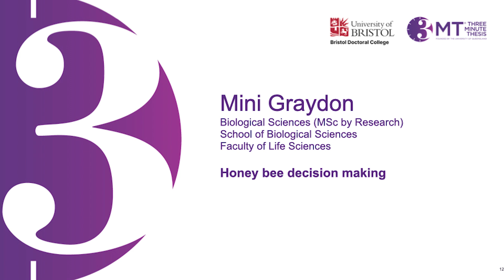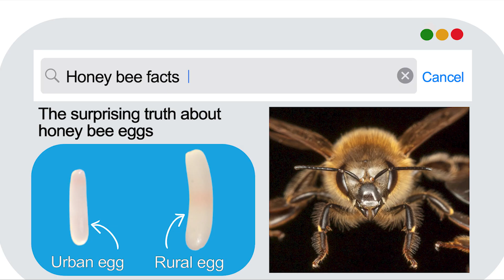2024 University of Bristol 3MT | Mini Graydon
University of Bristol 2024 3MT finalist Mini Graydon, Biological Sciences MSc by Research candidate, with their presentation 'Honey Bee Decision Making'.

The annual Three Minute Thesis (3MT) competition challenges competitors to be clear, compelling, and, above all, concise as they deliver a spoken presentation on their research topic in a mere 180 seconds with one static slide.